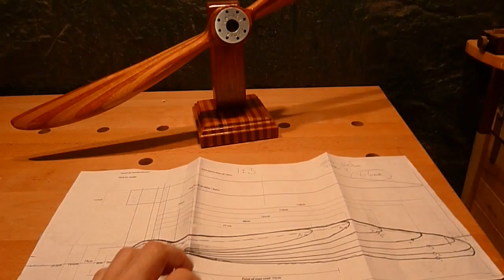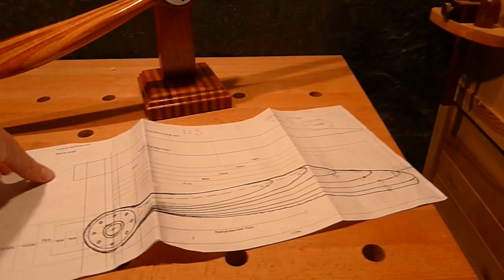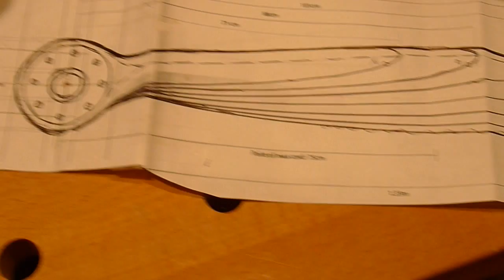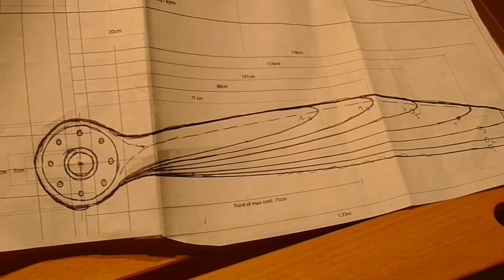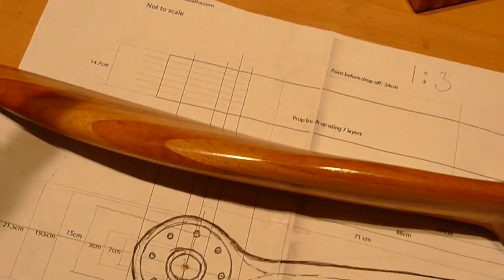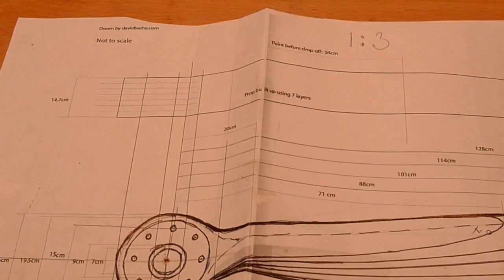How to Make a Wooden Propeller. English CC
I came across this plan of the British fighter Sopwith Camel's prop (WWI) and decided to make it.
It was the most productive fighter the Allies had against Germany (WWI)...